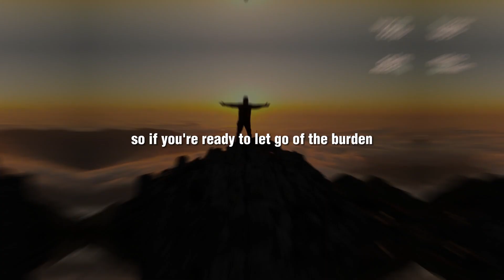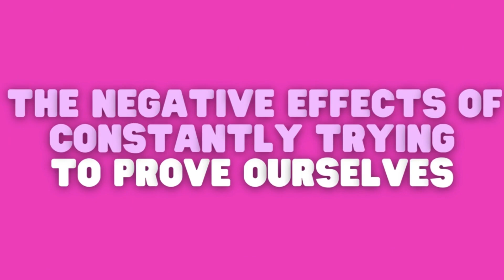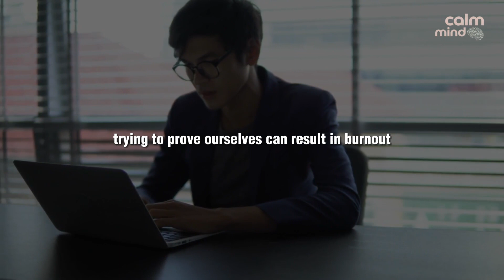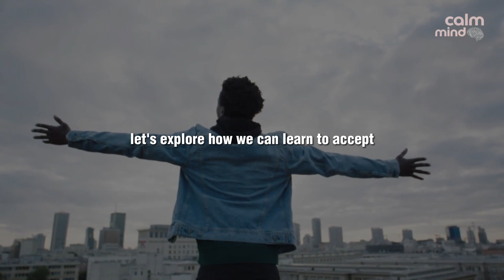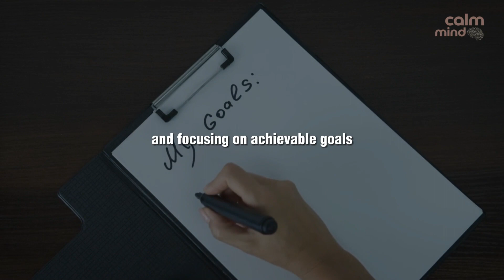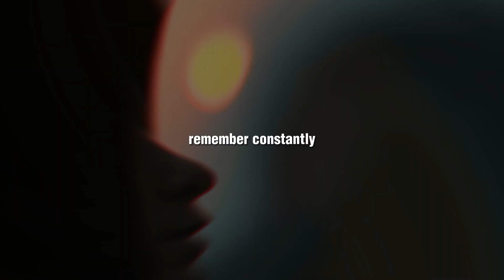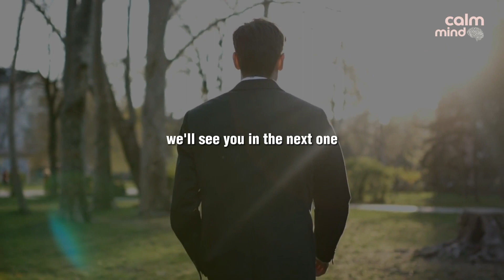Why You Don't Need to Prove Yourself to Anyone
This YouTube video is about the importance of letting go of the need to prove oneself to others. It highlights the immense pressure to conform to societal standards and constantly prove oneself to others. The video explores why people feel the need to prove themselves, the negative effects of doing so, and ways to overcome it.

Firstly, the video discusses the reasons for the need to prove oneself, such as social and cultural expectations, personal insecurities, and fear of rejection and failure. It goes on to discuss how this pressure can lead to stress, a loss of self-worth, and burnout.

Secondly, the video emphasizes the importance of self-acceptance, self-compassion, and embracing unique qualities. These practices help to learn to accept and love oneself, leading to letting go of the need to prove oneself to others.

Finally, the video provides practical ways to overcome the need to prove oneself such as setting realistic expectations, practicing self-care, surrounding oneself with positive and supportive people, and focusing on personal growth and development.

Overall, the video aims to inspire viewers to prioritize their mental and emotional well-being and find happiness and fulfillment in their lives by letting go of the need to prove themselves to others.

0:00 Introduction
0:51 Understanding why we feel the need to prove ourselves
1:54 The negative effects of constantly trying to prove ourselves
2:59 Accepting and loving ourselves
3:59 Overcoming the need to prove ourselves
5:09 Conclusion